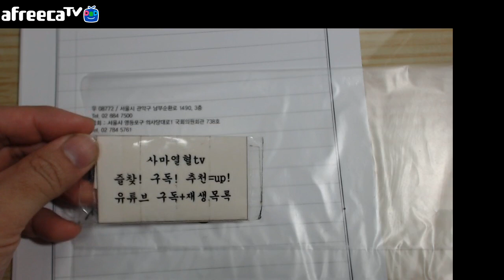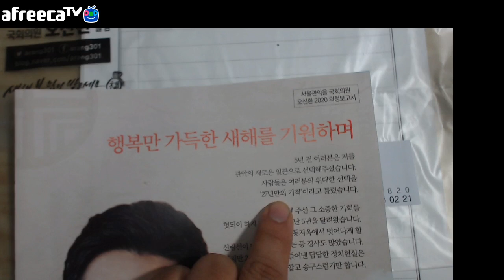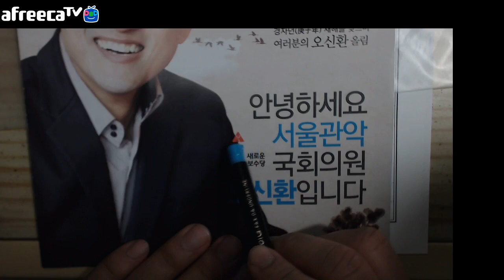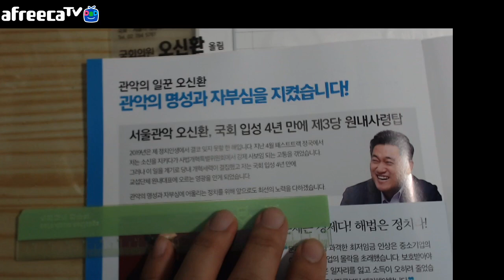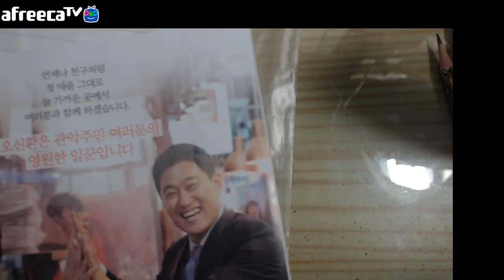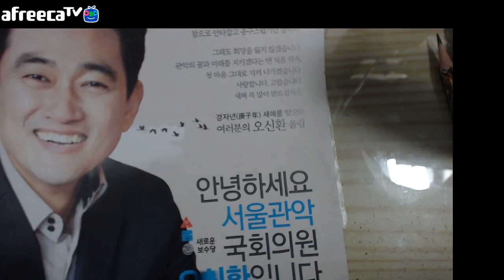20200112=서울관악을오신환2020의정보고서안녕하세요서울관악새로운보수당국회의원오신환입니다=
2020아프리카/유튜브-사마열혈tv-즐겨찾기+구독+추천부탁드려요!
사마열혈tv2020유투브-사마열혈tv/-구독추천즐찾 부탁드려요